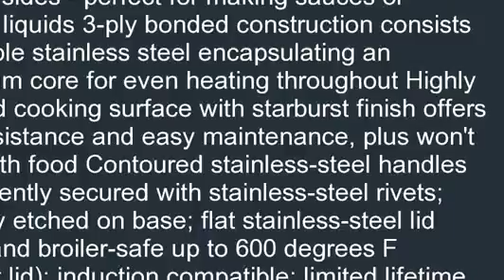ALL CLAD 4204 WITH LOOP STAINLESS STEEL TRI PLY BONDED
ALL CLAD 4204 WITH LOOP STAINLESS STEEL TRI PLY BONDED, ALL CLAD 4204 WITH LOOP STAINLESS STEEL TRI PLY BONDED